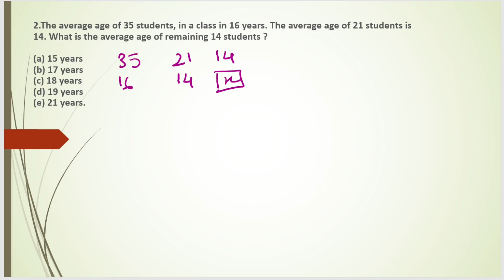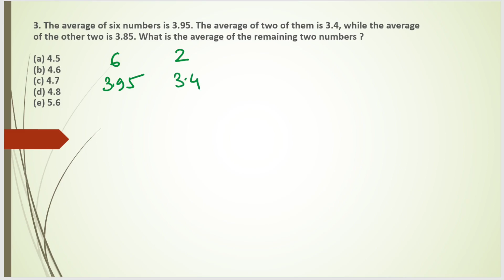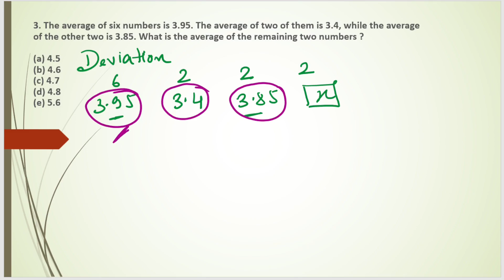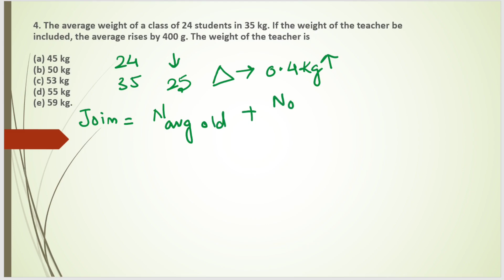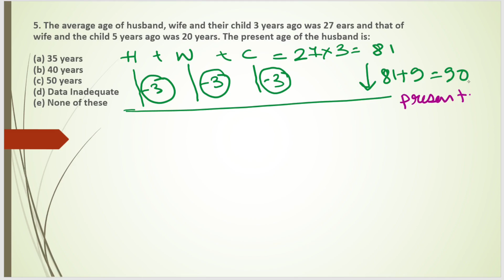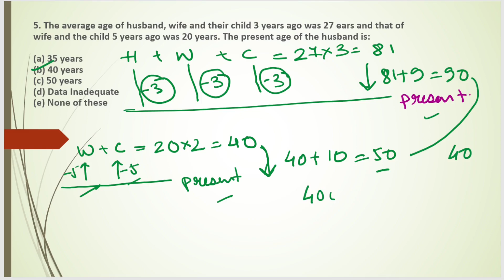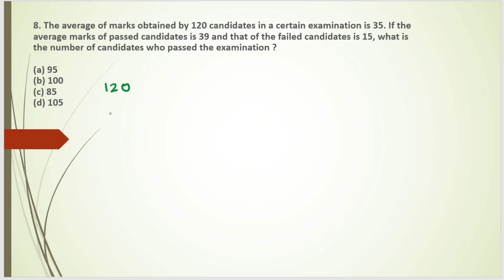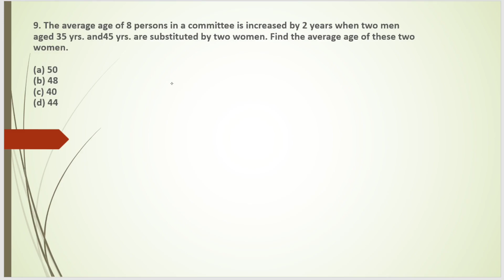AVERAGE class-2 for SSC CHSL|SSC GD| FCI BANK |IBPS |Any other Government Exam 2022-2023